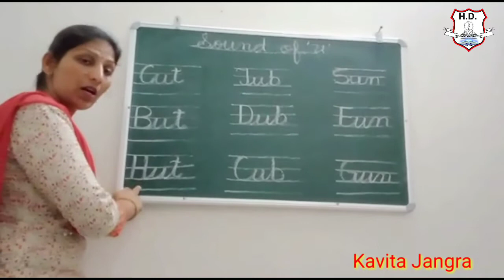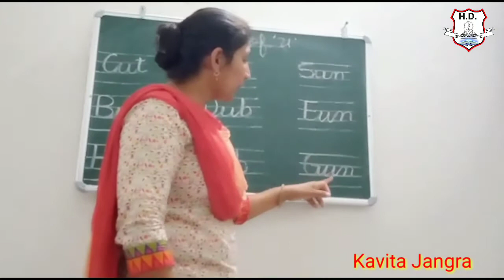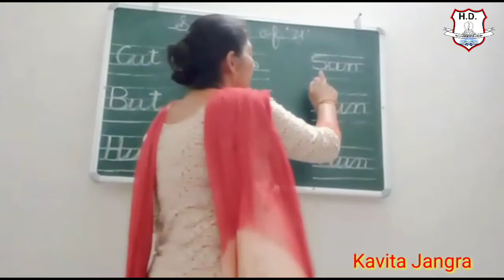English || Sound of 'u' || KG Class || Teacher by - Kavita Jangra || HD School Public Birohar